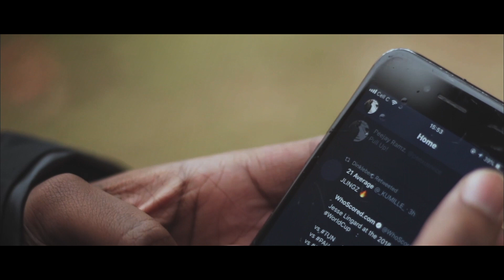Peezus Niice - Pull Up ft. ROSSAY (Official Music Video)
Music Video of Peezus Niice  performing Pull Up presented to you by Niice Productions

Ride My Wave & Pull Up

Shot By: Thendo Mukhavhuli
Graded By: Thendo Mukhavhuli
Edited By: Peezus Niice
Directed By: Peezus Niice & Thendo Mukhavhuli